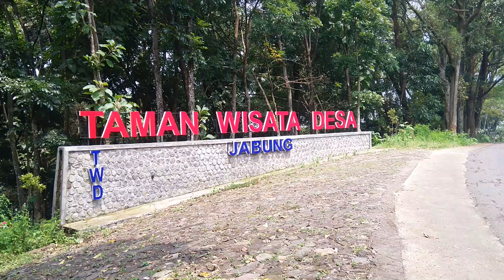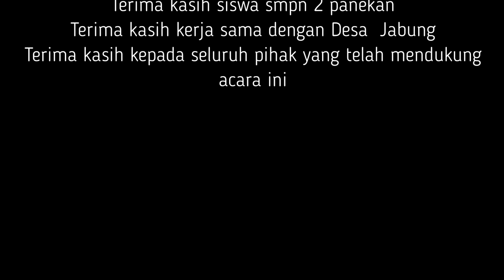TARI JALAK LAWU #2023